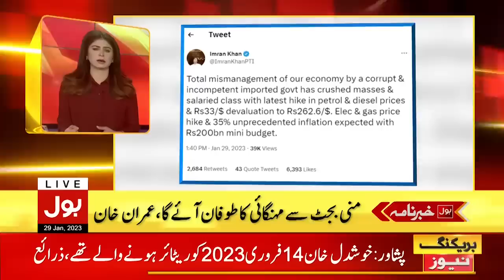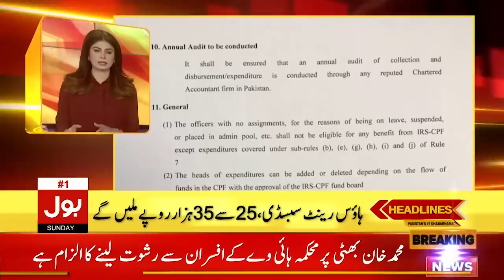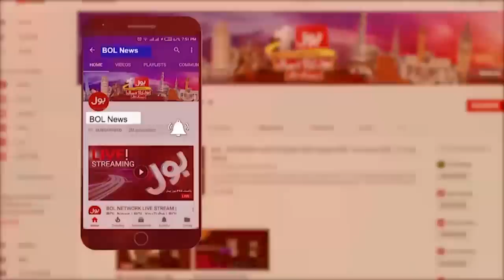PTI Workers Protest Against Petrol Price Hike | BOL News Headlines at 4 PM | PDM Govt In Trouble